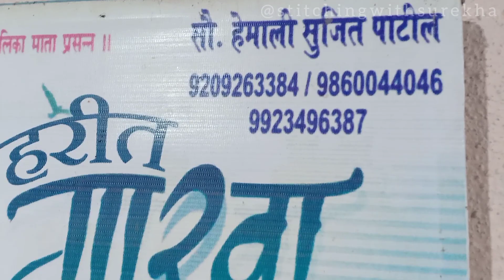गारवा ईन रिसॉर्ट केळवे-एक गृहिणी उत्तम व्यावसायिका. Garava Inn Resort Kelva | Stitching With Surekha